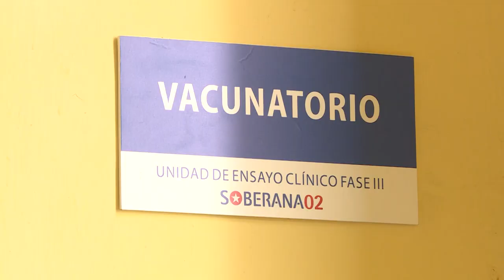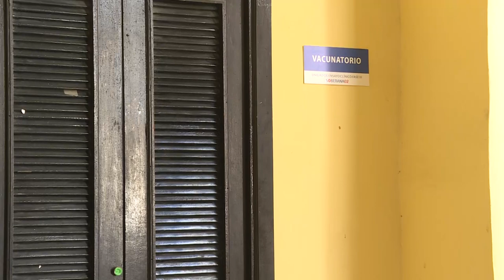Así es la tercera fase de Soberana 02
Estuvimos en uno de los vacunatorios en La Habana donde se realiza la tercera fase de Soberana 02. Vea más información en la MesaRedonda de hoy Un año frente a la COVID-19, y mañana en Cubadebate.